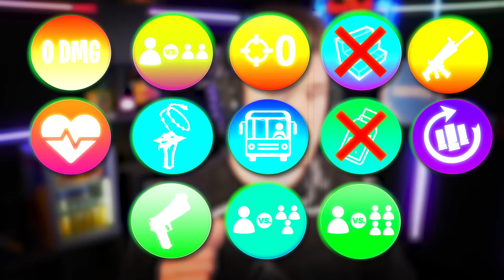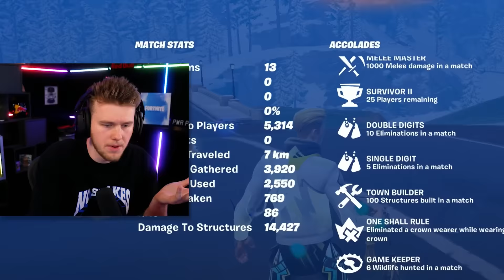Fortnite's Secret Achievements...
Use Code Lachy